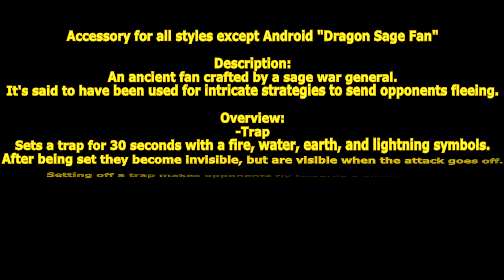[ GetampedX ] Acc Review - Dragon Sage Fan